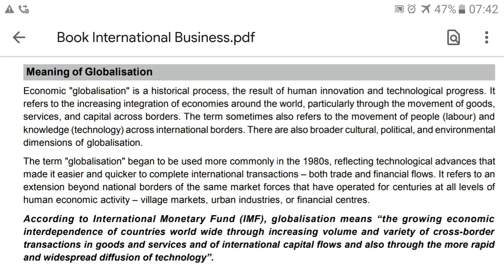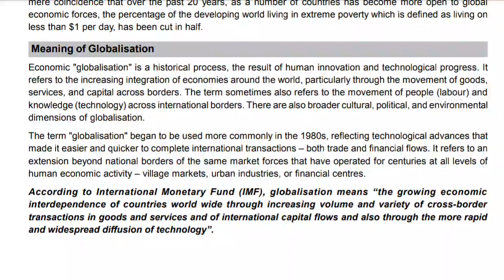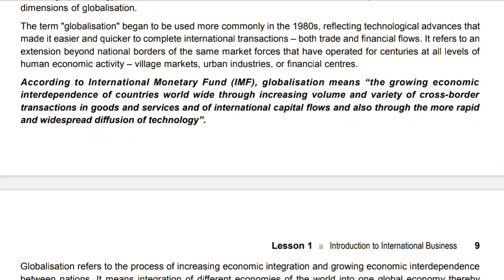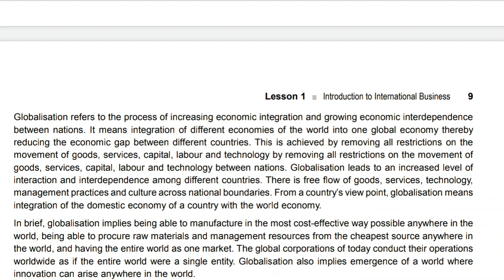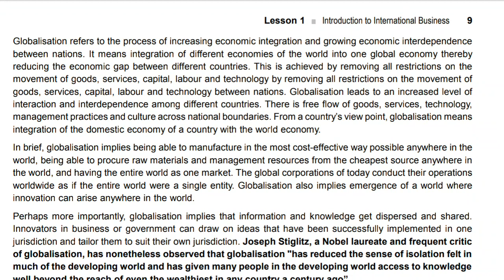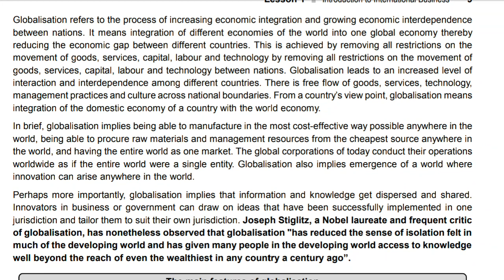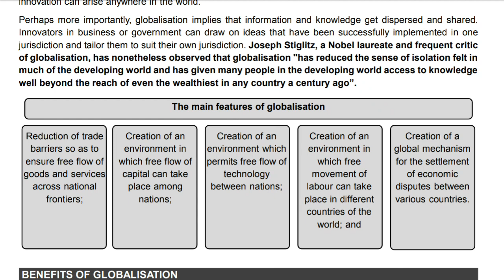Globalization in International Business Management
According to International Monetary Fund (IMF), globalisation means “the growing economic
interdependence of countries world wide through increasing volume and variety of cross-border
transactions in goods and services and of international capital flows and also through the more rapid
and widespread diffusion of technology”.